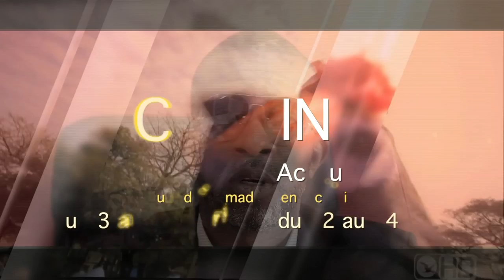Casting pour comédiens et acteurs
Casting pour comédiens et acteurs - Route des almadies en face Tigo, au dessus du Patio, du 23 au 27 février et du 02 au 04 mars de 16h à 17h.